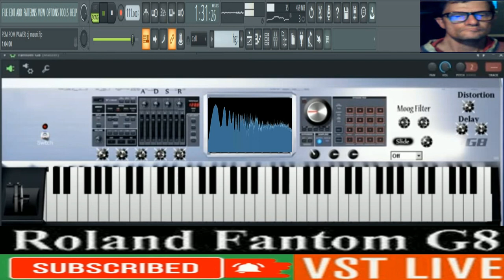Giovanni Diripim PEM Pom PAWER vst live( PHANTOM g8 roland )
vst usato per composizione   PHANTOM g8 roland )
nome del brano Diripim PEM Pom PAWER